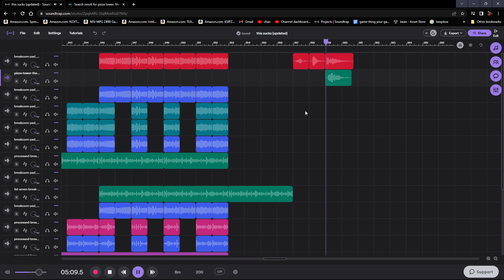PEPPINO KILLS SOMEONE (slowed + reverb)